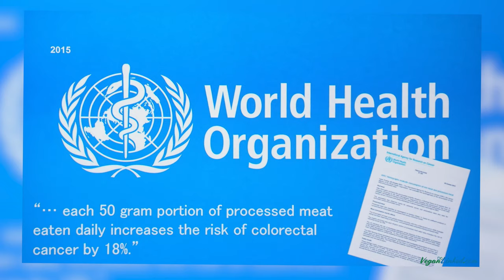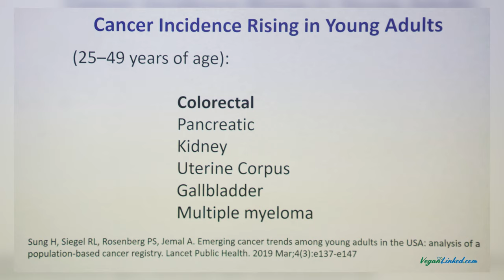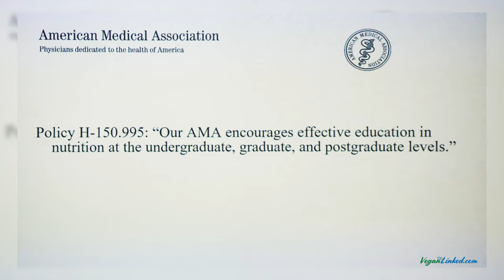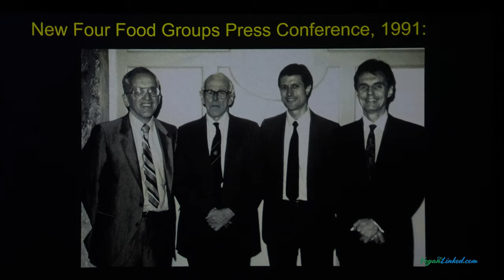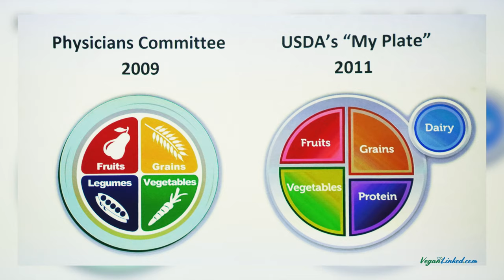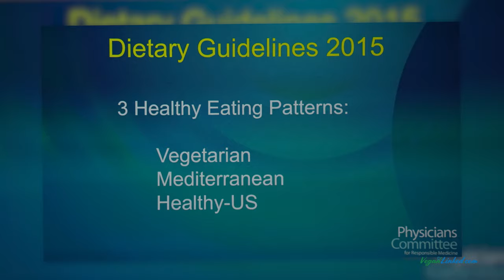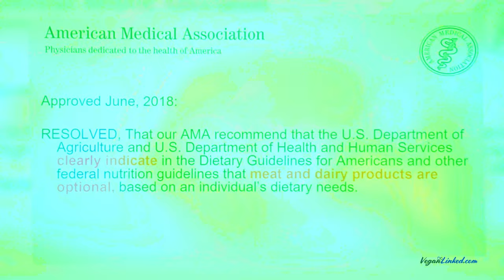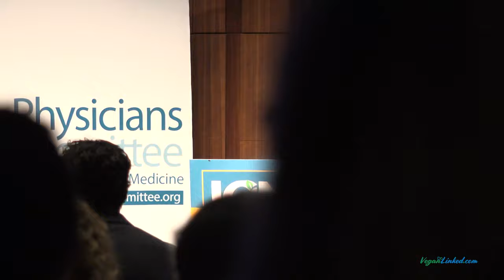Dr. Neal Barnard: ENDING SYSTEMIC KILLERS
If you like the work Vegan Linked is doing and want to help us keep the cameras rolling considering contributing
BOOKS BELOW!
Dr. Neal Barnard wraps up the evening with one of his many great presentations at the International Conference on Nutrition in Medicine. Dr. Barnard is an American author, clinical researcher, and founding president of the Physicians Committee for Responsible Medicine.

Your Body in Balance: The New Science of Food, Hormones, and Health
Dr. Neal Barnard's Program for Reversing Diabetes: The Scientifically Proven System for Reversing Diabetes Without Drugs
Dr. Neal Barnard's Cookbook for Reversing Diabetes: 150 Recipes Scientifically Proven to Reverse Diabetes Without Drugs
21-Day Weight Loss Kickstart: Boost Metabolism, Lower Cholesterol, and Dramatically Improve Your Health
The Vegan Starter Kit: Everything You Need to Know About Plant-Based Eating

It was such an extreme honor meeting Dr. Neal Barnard and seeing him speak. Dr. Barnard's work is quintessential in the paradigm shift toward lifestyle medicine, esp. nutrition and food as medicine. Dr. Barnard and the Physician's Committee for Responsible Medicine (PCRM) are the most impactful at addressing our healthcare system's scientific lag crippling our cultures healthspan and lifespan. Dr Barnard's focus and drive has been relentless and invaluable toward solving our culture's most deadliest behaviors that gravely enabled by the system.

I was able to slip away from the Animal Rights Conference with some friends that were going to the this conference. This video was spontaneously caught last minute at the end of the International Conference on Nutrition in Medicine 2019. Therefore I wasn't able to get an audio board mix or the PowerPoint despite reaching out after the fact multiple times... So I was hesitant about doing this video. Consequently I sat on this for over a year. Last March I was booked to video Dr. Barnard. I was very excited about being able to coordinate capturing everything more professionally and thoroughly of the legendary Dr. Neal Barnard. But due to COVID everything was canceled that I had lined up in March (Dr. Greger, Dr. Kong, facebook, etc...) accept the Minister of Wellness (first week of March). It's in fact remained that way since, no work for over half a year now :( .